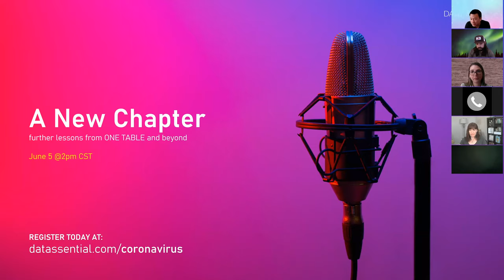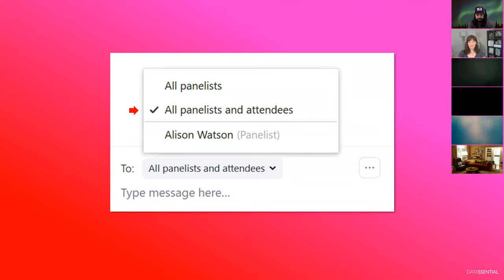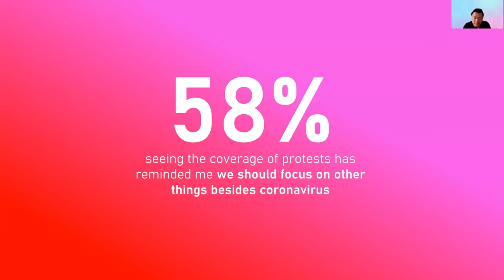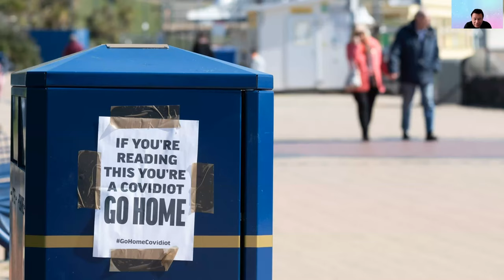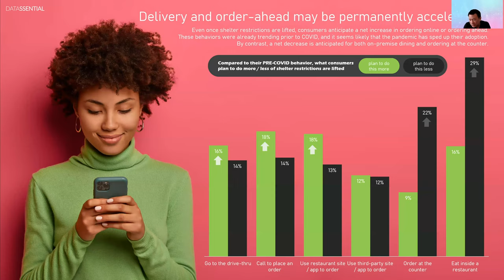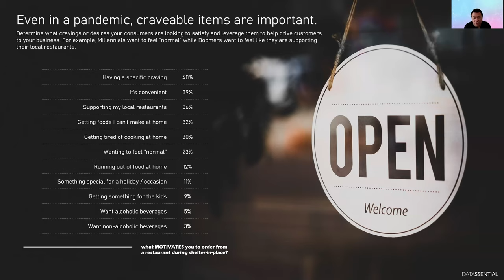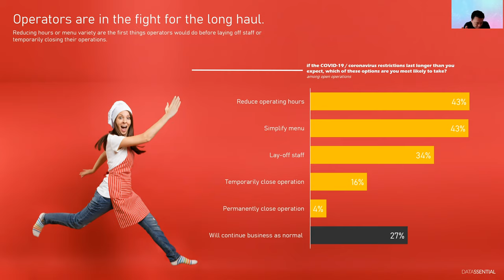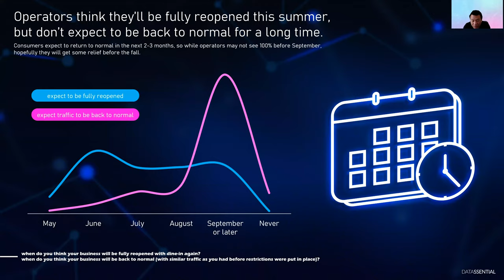The Simply Smarter Webinar: S1EP10 - A New Chapter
This week we dive into even more of our ONE TABLE research on consumers with an even deeper dive into the operator side. Operators have identified that they want to make changes, but they are relying on the support of suppliers. Uncover some of the most significant ways in operators are turning towards suppliers.

Stay current with the newest developments surrounding COVID-19 by checking out our